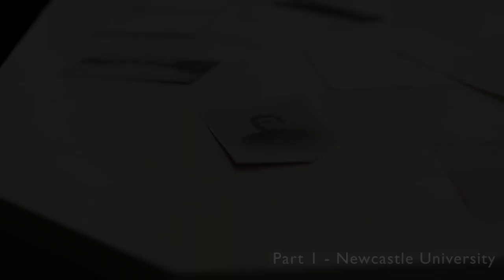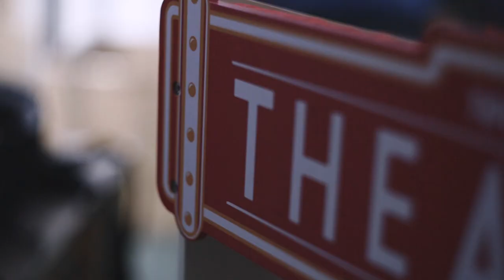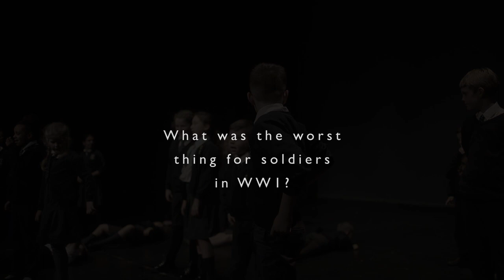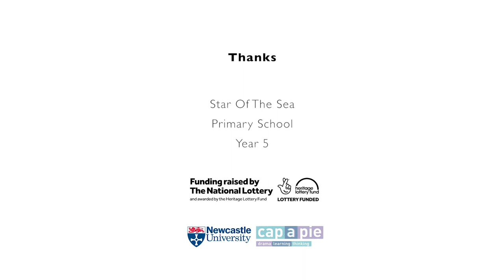Star of the Sea School preparing their Thomas Baker Brown production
To commemorate the end of the First World War and made possible with funding from the Heritage Lottery Fund, Year 5 children from Star of the Sea Primary School and Carville Primary School worked with Newcastle University and Cap-a-Pie Theatre company to research, produce and perform a play commemorating the First World War through the archive of a local solider, Thomas Baker Brown.